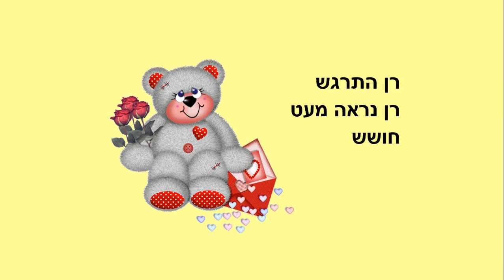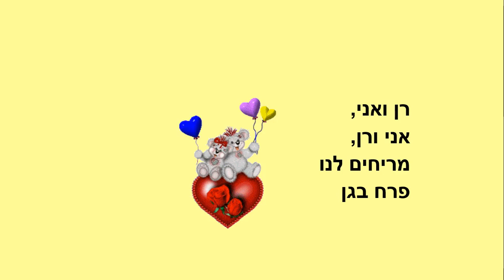פרח אוהב - סיפור קצר לילדים - כתבה: ריקי זקן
פרח אוהב
סיפור ילדים